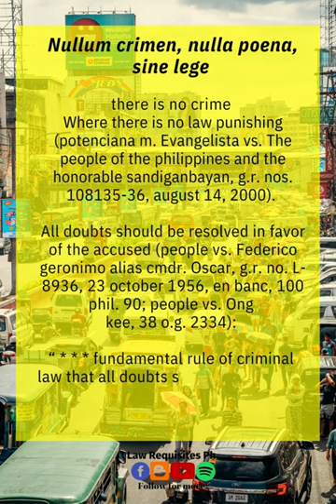Nullum crimen, nulla poena, sine lege : Criminal Law | Law Requisites Ph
Source: Internet

You can message me here for your concerns.